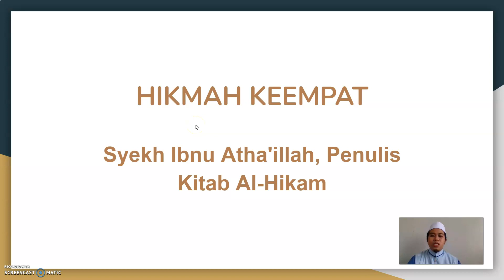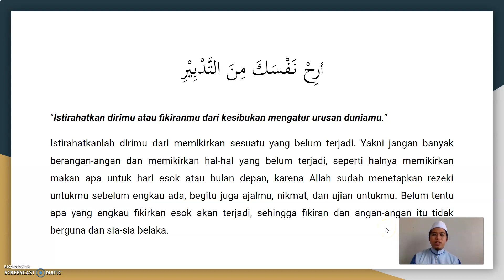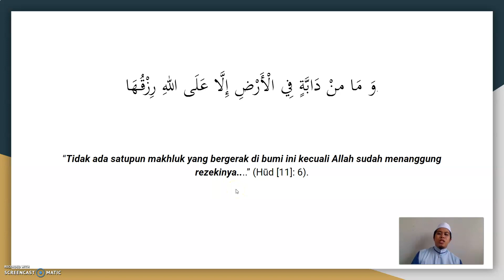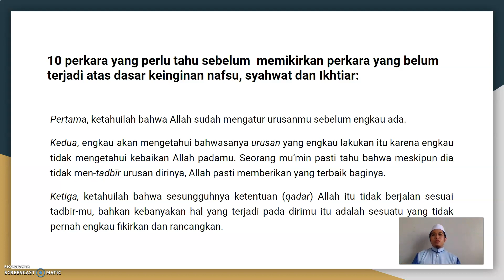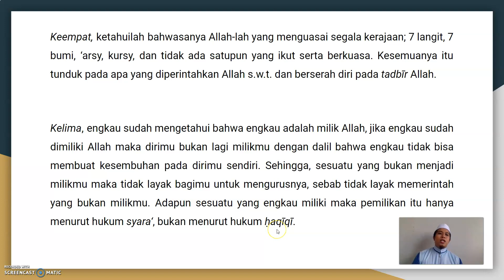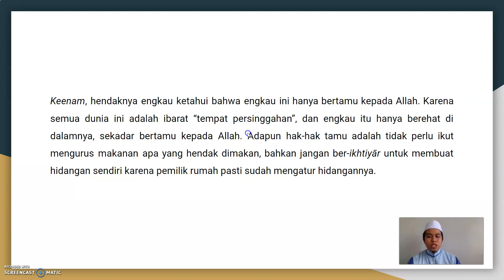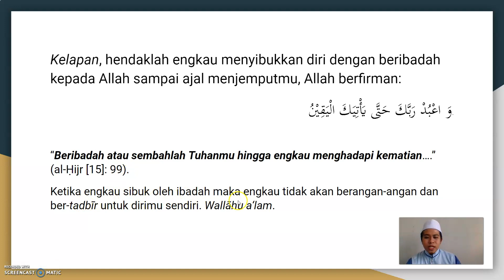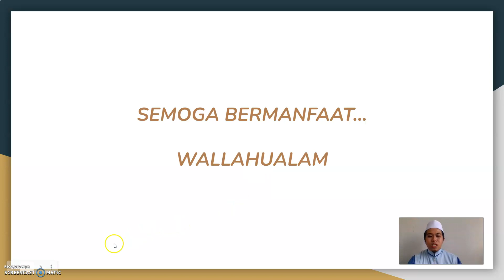DIRASAH AL TASAWWUF AL DIRASAH USI 31602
MOHAMAD ZULKIFLI BIN MOHD KHALIK
050992
USULUDDIN SEM 7A